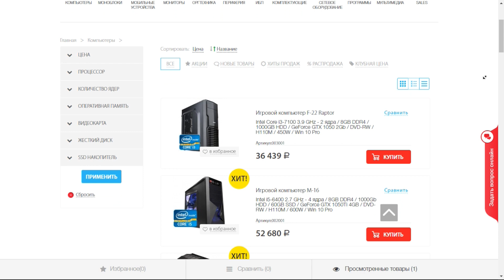Spin Tires Урал Болотоход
Автор мода: Петр Верховцов (DrHamlet)